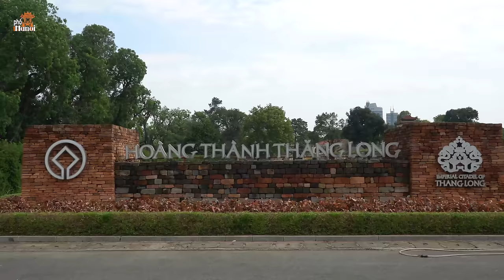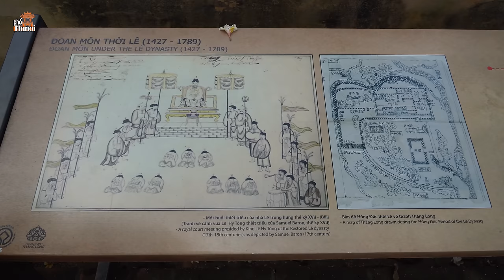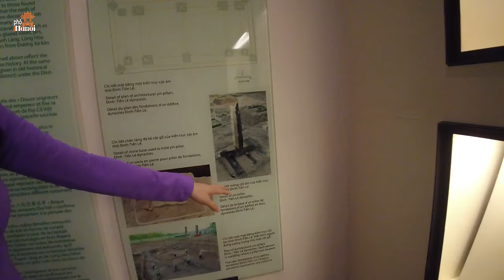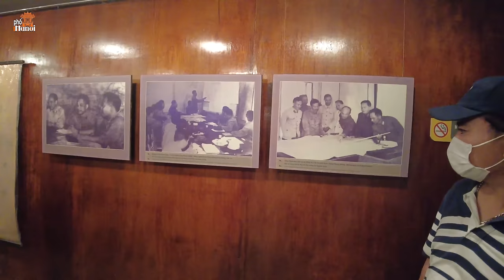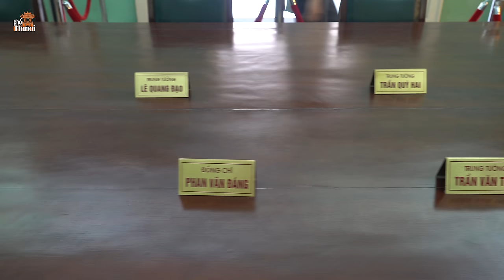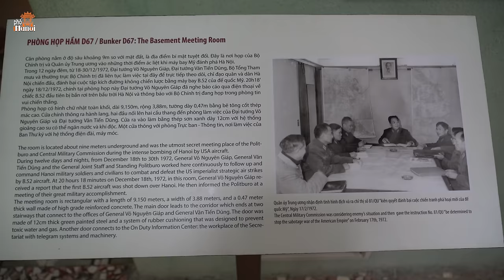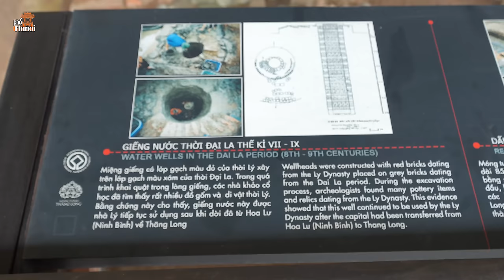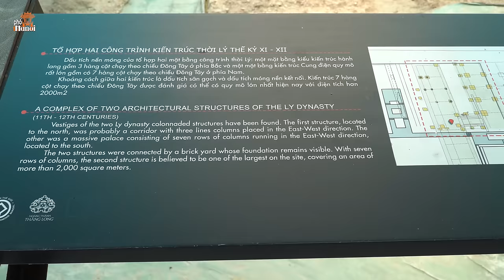Hoàng Thành Thăng Long Hà Nội còn lại di tích gì sau 1000 năm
Hà Nội Phố: Khu Trung tâm Hoàng thành Thăng Long - Hà Nội. Kỳ họp lần thứ 34 của Ủy ban Di sản Thế giới họp tại Braxin ngày 31/7/2010 đã công nhận Khu Trung tâm Hoàng thành Thăng Long
Khu trung tâm Hoàng thành Thăng Long - Hà Nội, với diện tích vùng lõi của di sản là 18,395ha (bao gồm Khu di tích thành cổ Hà Nội và Khu di tích khảo cổ học 18 Hoàng Diệu) và diện tích vùng đệm là 108ha. Hai khu vực thuộc vùng lõi di sản là một hệ thống nhất nằm trong Cấm thành Thăng Long và cũng chính là trung tâm của Hoàng thành Thăng Long. Khu trung tâm Hoàng thành Thăng Long - Hà Nội là bộ phận quan trọng nhất của Kinh thành Thăng Long - Kinh đô của quốc gia Đại Việt từ thế kỷ 11 đến thế kỷ 18.

- Kỳ đài: được xây dựng năm 1805 cùng thời gian nhà Nguyễn xây dựng toà thành kiểu Vauban, được xây trên nền cũ của Tam Môn, cổng phía ngoài của Cấm thành thời Lê. Kỳ Đài là một trong một những kiến trúc còn sót lại nguyên vẹn từ thời Nguyễn.
- Nền điện Kính Thiên: xây dựng thời Lê sơ (1428) trên nền điện Càn Nguyên (sau đổi tên là điện Thiên An) thời Lý, Trần. Địa điểm này vốn là vị trí của núi Nùng (Long Đỗ - Rốn Rồng), được coi là tâm điểm của Cấm thành và Hoàng thành, nơi chung đúc khí thiêng của non sông đất nước theo quan niệm phong thuỷ cổ truyền, mà di tích hiện còn là nền điện với bậc thềm và lan can đá chạm rồng thế kỷ 15.
- Đoan Môn: cổng phía Nam, là lối đi chính để vào bên trong Cấm thành, nơi có điện Kính Thiên và các cung điện khác của vua. Từ thời Lý đã xây cổng ở đây, nhưng cổng Đoan Môn hiện còn là do nhà Lê sơ xây dựng (thế kỷ 15) và được sửa sang, tu bổ dưới thời Nguyễn (thế kỷ 19).
Giữa Đoan Môn và điện Kính Thiên là khu Long Trì - một không gian mang ý nghĩa chính trị, văn hoá tâm linh rất quan trọng của Cấm thành, là nơi cử hành các nghi lễ chính trị và tôn giáo thiêng liêng, như sự kiện mở hội Nhân Vương, mở hội đèn Quảng Chiếu (năm 1136), duyệt Cấm quân (năm 1351), quốc nhân hội thề (năm 1128)...
- Bắc môn: là cổng thành phía Bắc, một trong 5 cổng thành duy nhất còn lại của Thành Hà Nội thời Nguyễn, xây dựng năm 1805. Bắc Môn được xây bằng gạch với cổng vòm bằng đá. Năm 1999, các nhà khảo cổ đã phát hiện các phần còn lại của một bức tường xây bằng đá và gạch vồ, nền móng dày 1,2m và dấu tích của một kiến trúc khác thời Lê tại độ sâu từ 1,66m đến 2,20m.
- Hậu lâu: còn gọi là Tĩnh Bắc Lâu, Lầu Công chúa, Pagode des Dames, hay tòa Hậu Điện. Công trình này được xây dựng vào thời Nguyễn (1821), là nơi nghỉ ngơi của các cung tần mỹ nữ trong đoàn tùy tùng của nhà vua khi tuần du từ Huế ra Bắc thành. Công trình này đã bị phá huỷ vào khoảng cuối thế kỷ 19. Phần kiến trúc hiện còn là công trình do người Pháp xây dựng lại.
Khu di tích khảo cổ tại 18 Hoàng Diệu: nằm ở phía Tây điện Kính Thiên và là một phần cấu thành của Cấm Thành từ thời Lý cho đến cuối thời Lê Trung Hưng. Cấm thành là trung tâm đầu não của các vương triều, nơi diễn ra các nghi lễ quan trọng bậc nhất của đất nước, trung tâm làm việc và nơi ở của Vua và Hoàng gia qua các triều đại Lý - Trần - Lê.
Khu di tích này rộng 4,530 ha, được khai quật từ tháng 12/2002, phân định làm 4 khu, đặt tên là A, B, C, D. Tại đây đã phát hiện rất nhiều dấu tích nền móng của các công trình kiến trúc gỗ có quy mô bề thế và nhiều loại hình di vật có giá trị, bao gồm vật liệu trang trí kiến trúc, đồ gốm sứ, đồ kim loại, đồ gỗ, di cốt động vật… có niên đại từ thế kỷ 7 – 9 đến thế kỷ 19, với hàng trăm kiểu mẫu khác nhau.
Tại di tích khảo cổ học 18 Hoàng Diệu đã tìm thấy những dấu tích cung điện quan trọng. Trải qua 10 thế kỷ với nhiều cuộc chiến tranh, nhiều biến thiên lịch sử và trong điều kiện thiên nhiên khắc nghiệt, nhưng các dấu tích kiến trúc, các loại hình di vật của cung điện xưa vẫn còn được bảo tồn tương đối tốt trong lòng đất. Trong khu di tích còn tìm thấy nhiều đồ dùng, vật dụng của nước ngoài, như các loại đồ sứ của Tây Á, Trung Quốc, Nhật Bản,… phản ánh quan hệ giao lưu văn hoá giữa Thăng Long với thế giới.
Đây là lần đầu tiên ở Hà Nội cũng như lần đầu tiên trong lịch sử khảo cổ học Việt Nam tìm thấy những dấu tích nền móng một quần thể kiến trúc cao cấp, đặc biệt đó là dấu tích kiến trúc của Kinh đô Thăng Long.